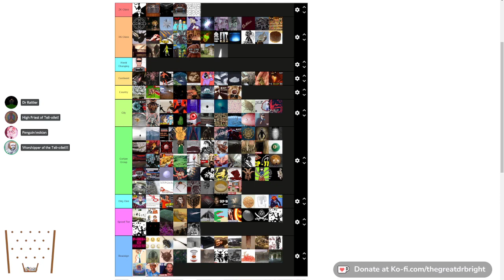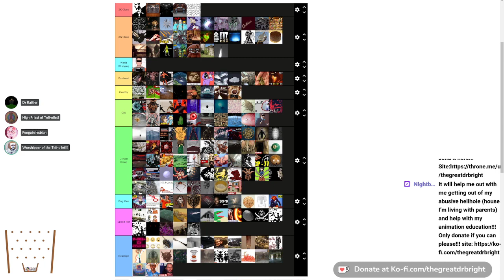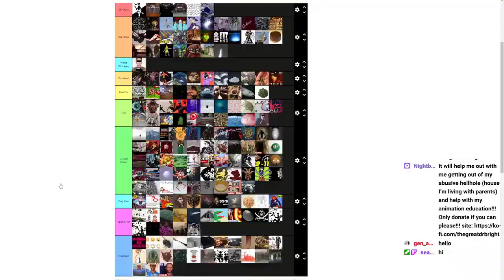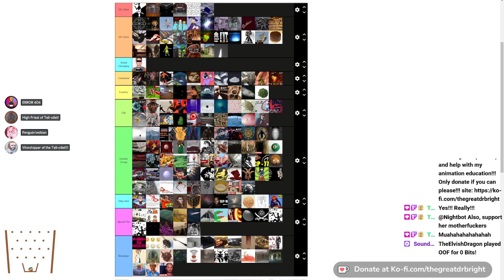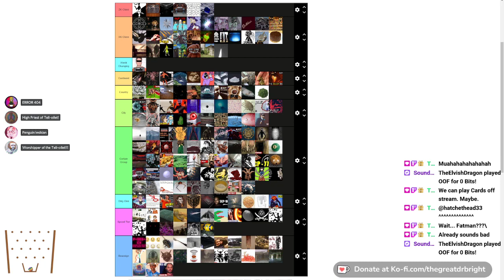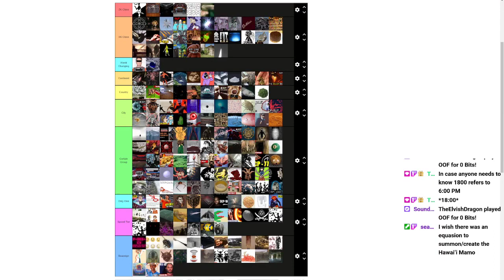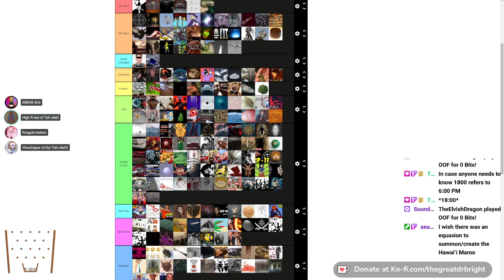SCP Keter Tier Listing With The SCP Crew VOD